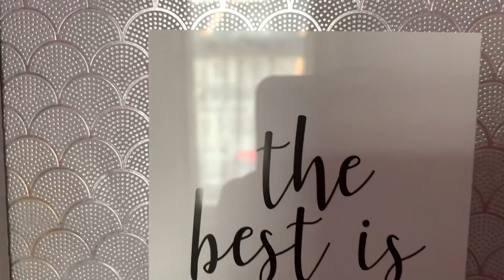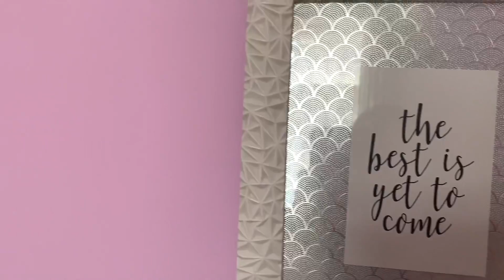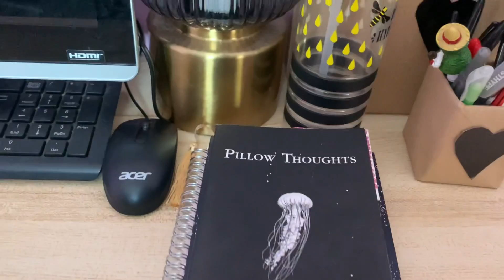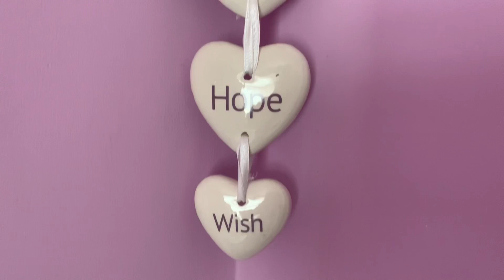Small Bedroom Makeover।DIY only need little effort | টাকা নয় বুদ্ধি আর ইচ্ছা দিয়ে অনেক কিছু সম্ভব ।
# smallbedroommakeover zerocostbedroommakeover DIY # bengalimumsvlogsuk